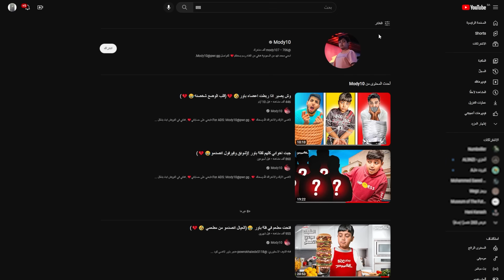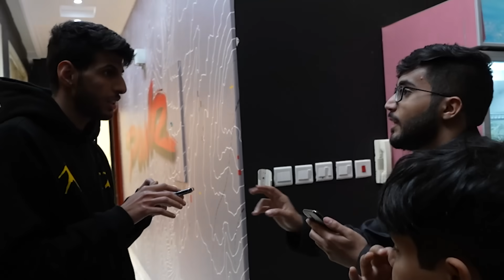فتحت بوفيه في فلة باور!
لاتنسى الايك والاشتراك الله يسعدك ❤️.

تابعني على حساباتي❤️.